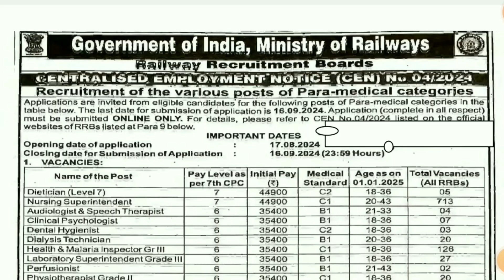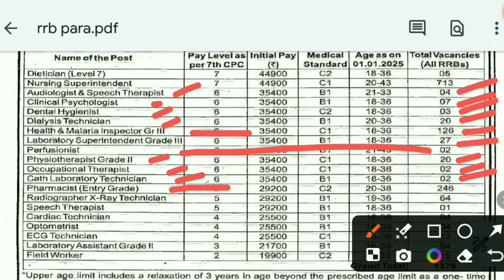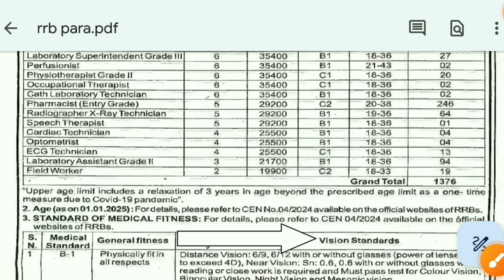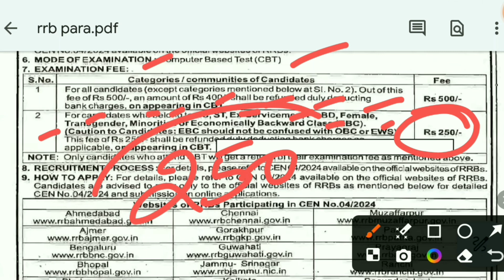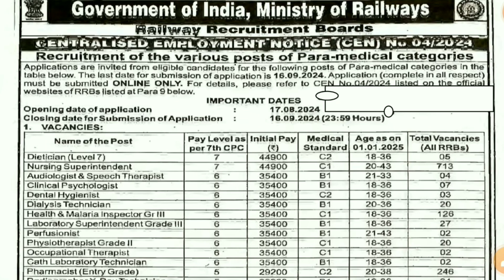RRB Latest Recruitment 2024 | RRB Para Medical Recruitment 2024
In this video, we are providing all the latest information about Railway Recruitment Board Recruitment 2024.